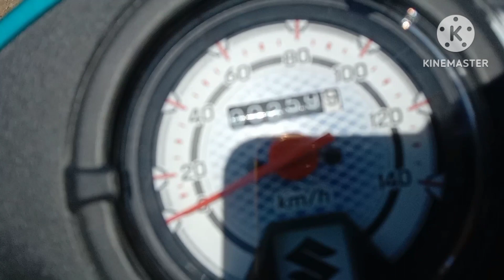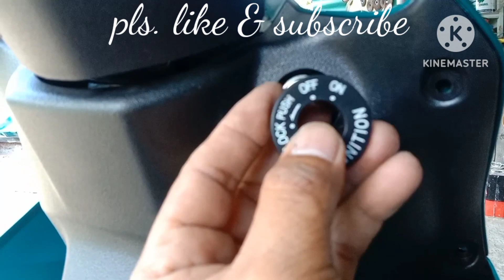paano mag tanggal Ng fairings Ng smash 115